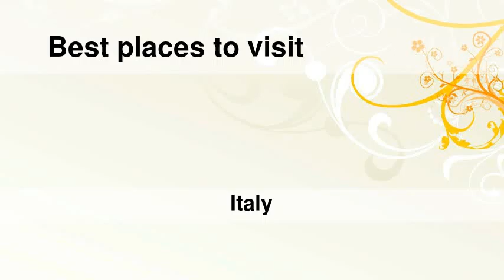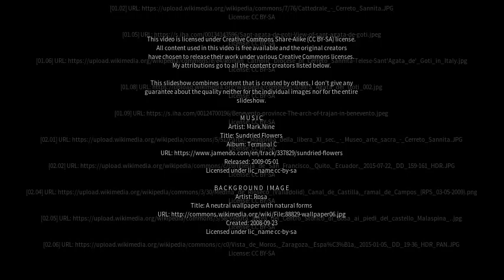Best places to visit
Best places to visit - Sant'Agata de'Goti (Italy) Best places to visit - Slideshows from all over the world - City trips, nature pictures, etc.